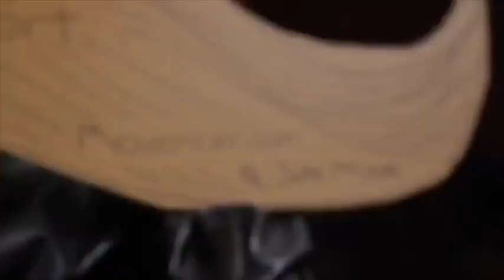BOURBON: Jake McClean Movember